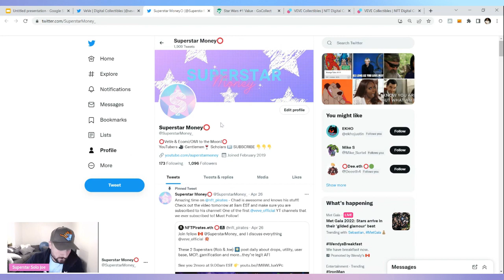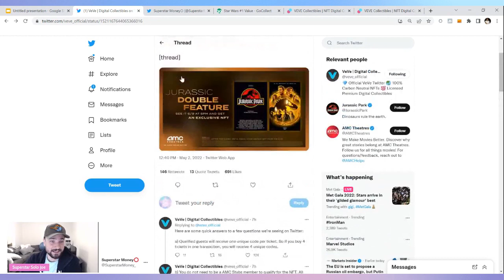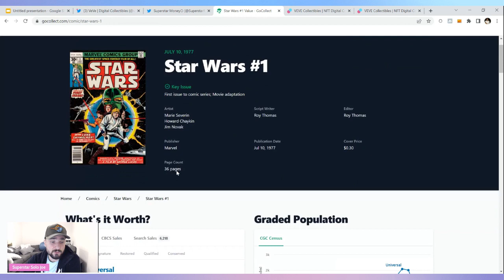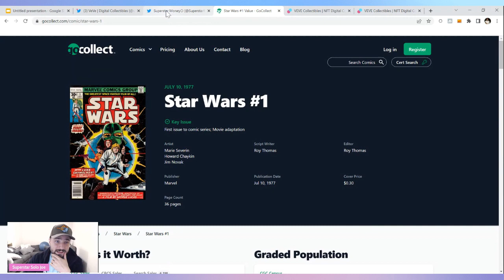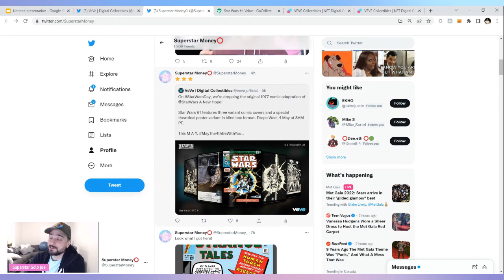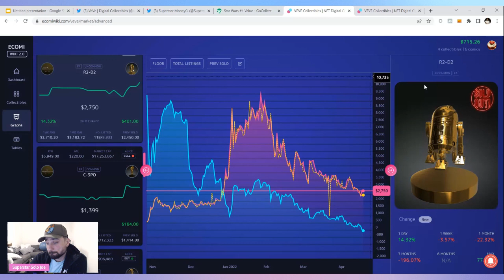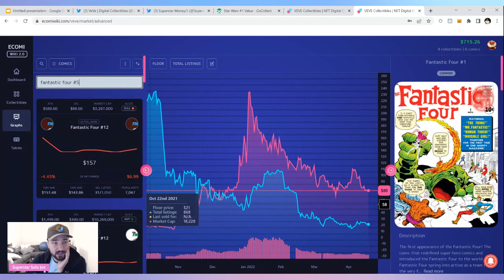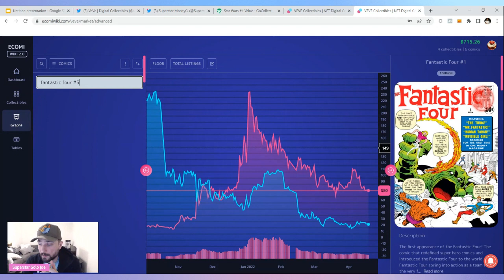HOW MANY STAR WARS COMICS COULD VEVE MINT AND STILL SELL OUT?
In this video we discuss today's Strange Tales # 111 and my MASSIVE hit. We also discuss the upcoming Star Wars # 1 - A New Hope Comic, dropping on May the 4th (be with you). I also ponder how many Star Wars comics could VeVe mint and still sell out?